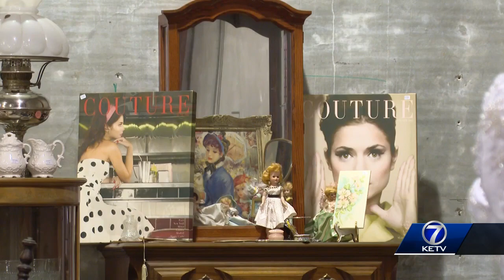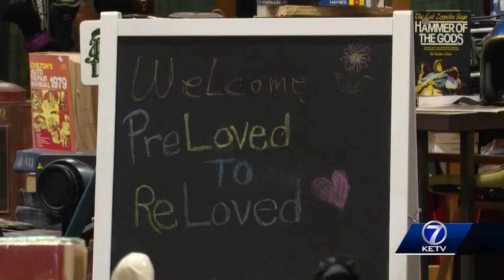Salvation Army opens new thrifting boutique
Taking an inside look at the Salvation Army's new thrifting boutique in Omaha.